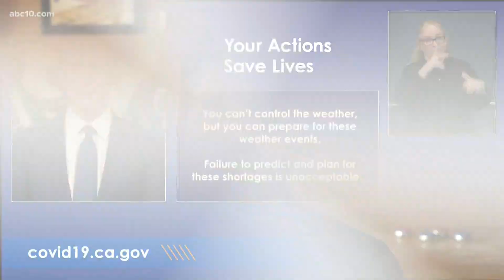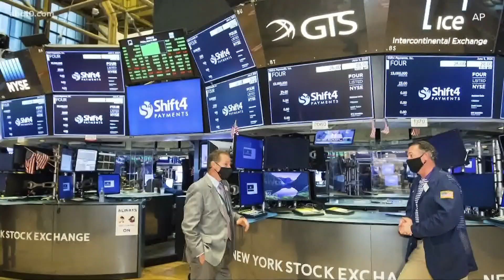What is a rolling blackout and why it's happening in California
Brandon Rittman explains what a "rolling blackout" is and why it's happening in California.